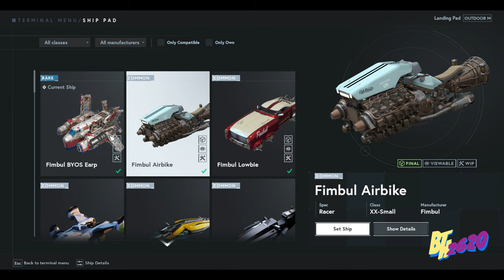🔥Star Atlas Fimbul BYOS Earp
The Star Atlas Fimbul BYOS Earp ship! Showroom Footage in amazing 4k!
This video will give you some insight on this Star Atlas NFT spaceship which is one the most underrated and powerful small class ships.

"True to Fimbul BYOS form, the Earp sheds all grace and dignity for raw, specialized power and functionality. This combat ready ship is tuned to manage oversized cannons and engines to allow for a beefy damage rate in a uniquely quick flight style. Dogfighting against one of these puppies is not recommended if your goal is to keep your head intact with your neck." -StarAtlas.com

👉My Starpath Link!
 (Save 10% on direct Star Atlas Ship sales in the Star Atlas Marketplace):

Go to the Star Atlas Marketplace and grab yours today! Join the Star Atlas NFT Metaverse and earn atlas tokens while you play!

This handy internet tool also lets you explore Star Atlas land prices, Star Atlas badges, and Star Atlas collectibles. This is a great resource for the Star Atlas Game and Metaverse!!

Any Tips in Atlas, Polis, or Solana can be sent to 😊
FcXXxpPyjXeLSVLtPywp75ZBWMAUDauusSeQa6ebRh6t

(I am a single dad, wannabe cartoonist, and a stonemason of 23 years trying a little passionate side-hustle😉)

Theme by my Favorite band of all Time: GOOSE!